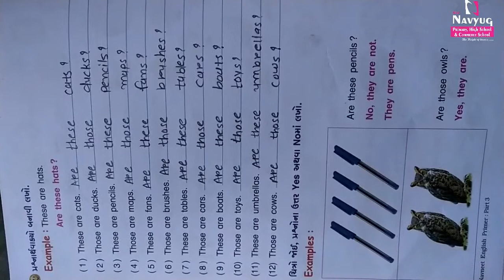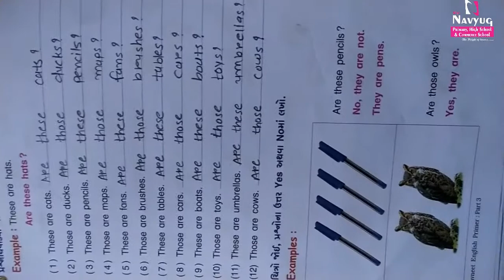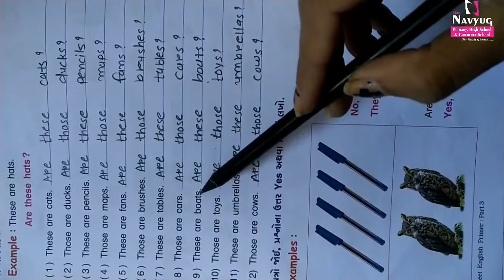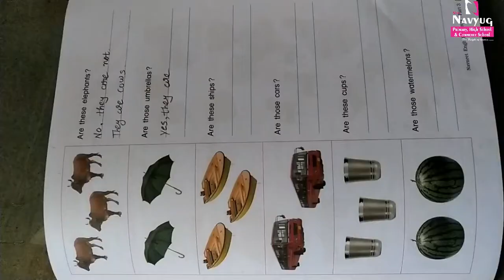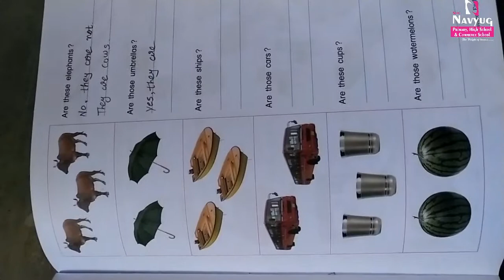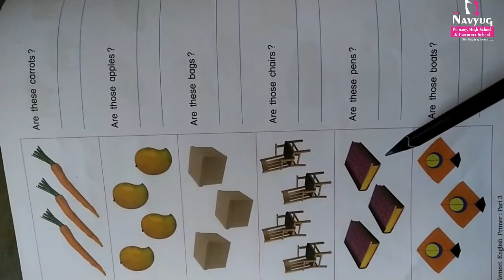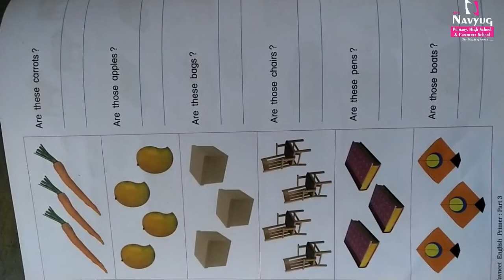STD. 3 SUBJECT : ENGLISH BY PAYALBEN RATHOD